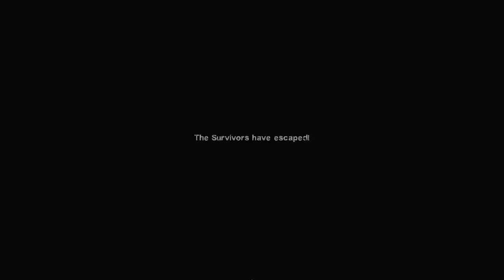L4D2 guide - Swamp Fever [Expert Difficulty]